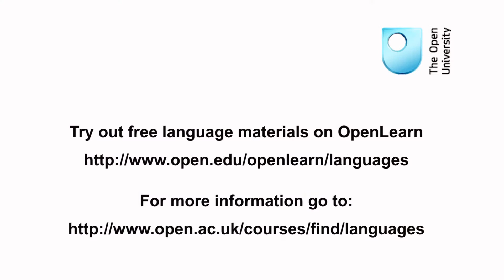Italian Avant-Garde - Dr Matthew Reza